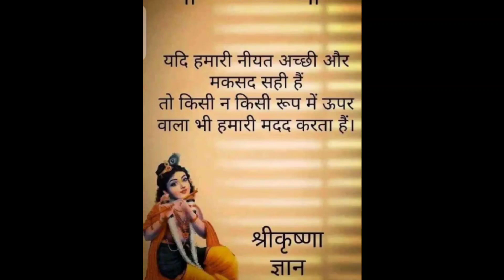🙋‍♀️इतनी परेशनियों में भी किस तरह 🤷‍♀️ मनाया ये त्यौहार🌺 सास बहू ने गाया बहुत सुंदर भजन 🌺